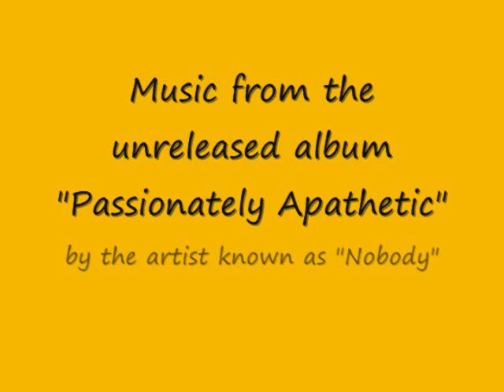Historalicious Japanese Beer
Get your drink on while learning some Japanese history with Historalicious Japanese Beer - if you can read the bloody small cursive writing on the label